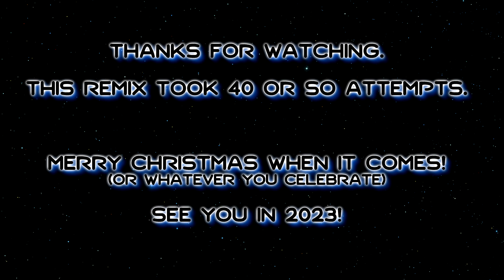His World Mega Mix ~2022~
This one has been months in the making, it was meant to be posted AT christmas... but there were delays, so here it is one day late!

This was made using these remixes:

Bentley Jones
Ali and Matty versions
Zebrahead
Unused instrumental
Solaris Phase 2